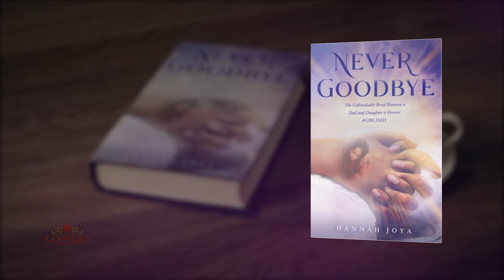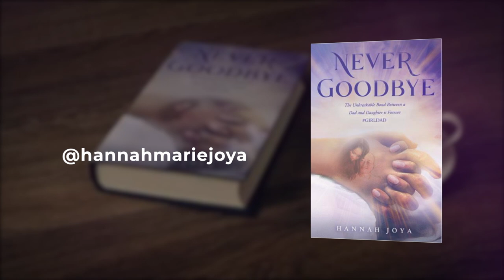Good Life TV with Hannah Joya & Dave Odell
Good Life TV, hosted by Dean Wilson, is dedicated to  the advancement of the Good News of the world through hope, laughter, love and life in the spirit of Jesus.